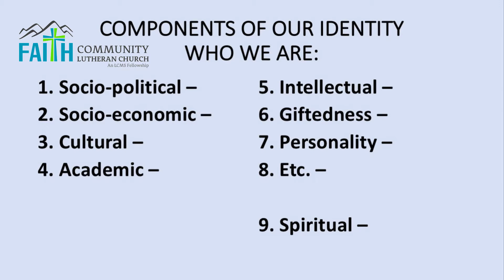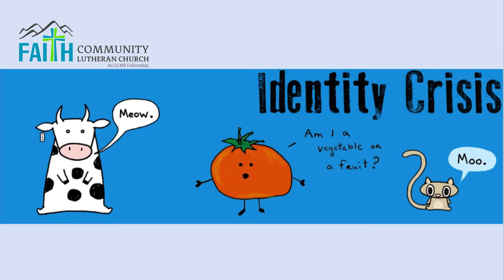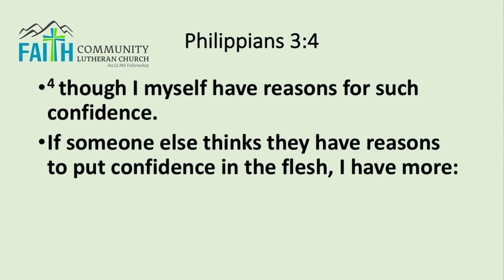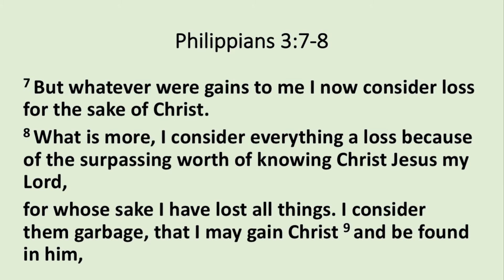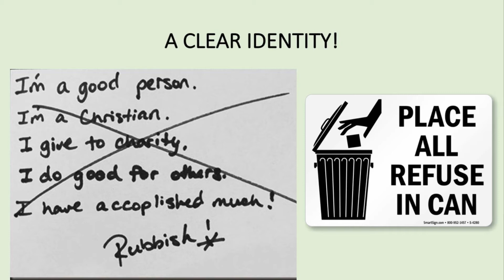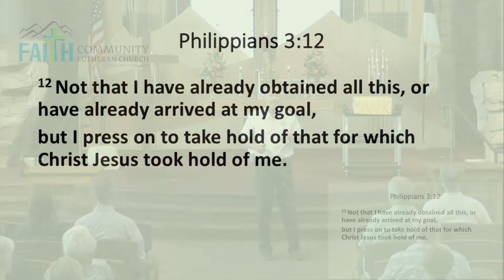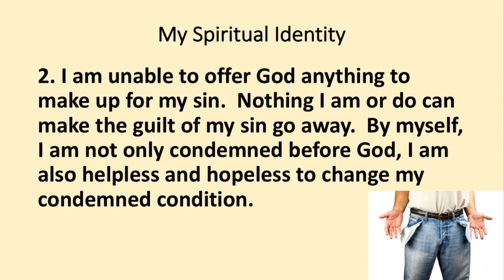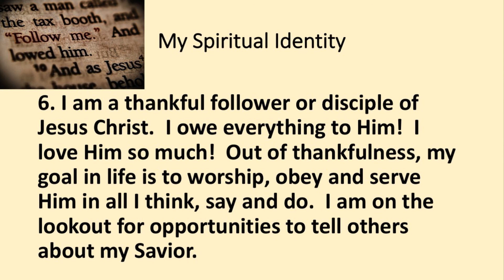Pastor Bo Brink - Who Are You? - Sunday Service 6-3-18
Who Are You - Find Your Identity In Christ